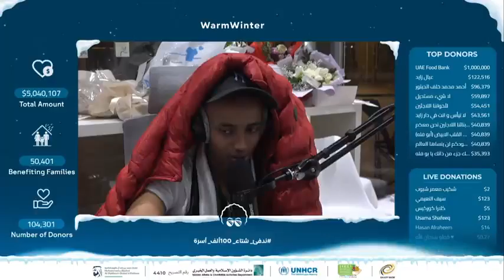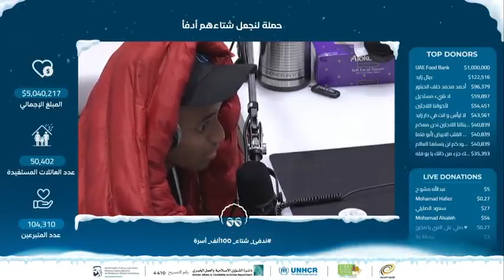Story time ابوفله يحكي عن صديق الذي خانه